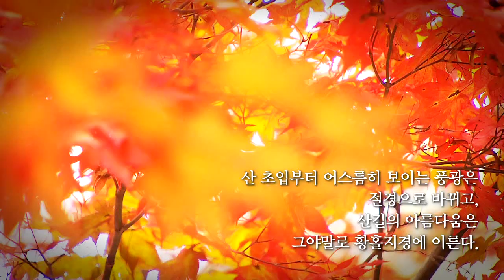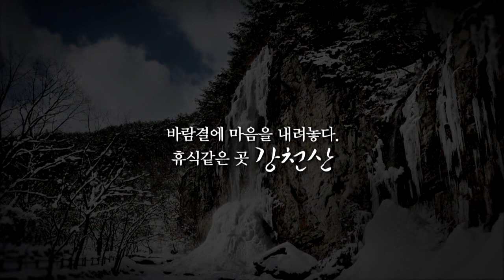강천산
[한국향토문화전자대전] 강천산
전라북도 순창군 팔덕면 청계리에 있는 우리나라 제1호로 지정된 군립 공원인 강천산을 영상으로 구성하였다.